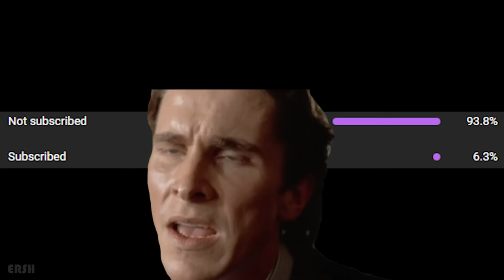The BMP-2M su1cide experience